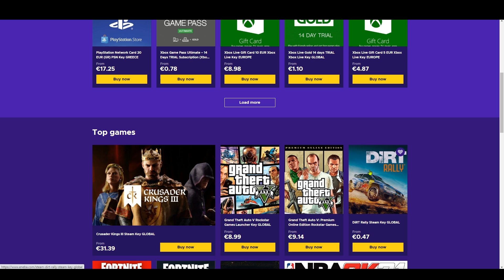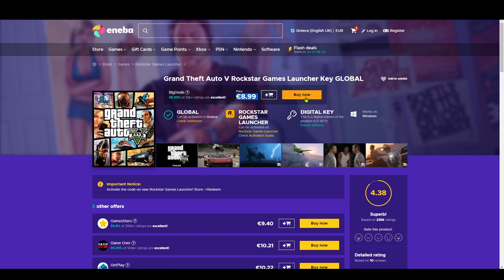ΕΓΙΝΑ ΔΙΣΕΚΑΤΟΜΜΥΡΙΟΥΧΟΣ ΣΤΟ 8 BALL POOL #2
🟢ENEBA.com - great place to buy games (PS4, Xbox, PC)!

💎LIKE ΓΙΑ ΚΡΕΠΑ💎
⭐⭐LINKS ΠΟΥ ΑΝΑΦΕΡΘΗΚΑΝ ΣΤΟ ΒΙΝΤΕΟ⭐⭐

💎4)Support A Creator (GreekGamerTv) Fortnite

⭐⭐ΣΗΜΑΝΤΙΚΆ LINKS ⭐⭐

💎Όποιος θελει να με βοηθησει με ενα μικρο donate το link μου ειναι αυτό:

💻ΕΠΕΞΕΡΓΑΣΤΗΣ:Ryzen 7 1700x

💻RAM:16GB

💻SETUP

⌨KEYBOARD:razer huntsman tournament edition

🖱MOUSE : deathadder v2

🎤MICROPHONE : RAZER SAIREN X

📹WEBCAM:LOGITECH C922

💎PROGRAMS USED: RECORDING:OBS

⭐⭐SAC=Support A Creator :GreekGamerTv {FORTNITE}⭐⭐

⭐Thumbnail:ME

⭐TEAM:NLG{FORTNITE}

⭐EPIC FRIENDS { } {FORTNITE}